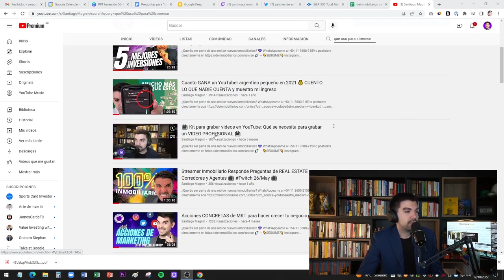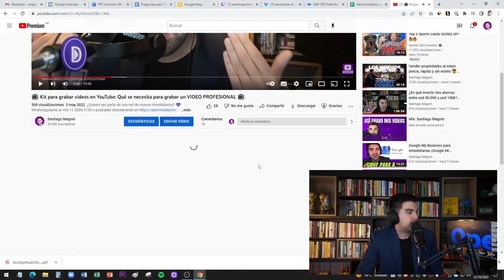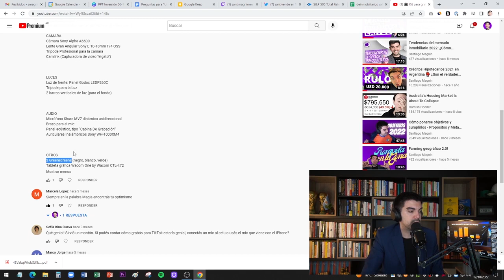¿Qué se necesita para ser STREAMER? 🎧🎤 ¡Equipos, Tips y más!